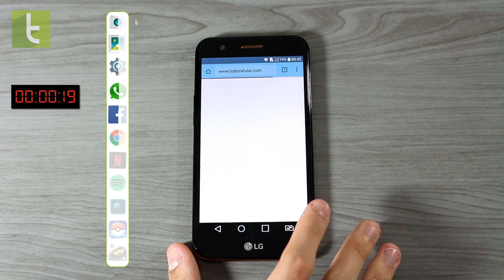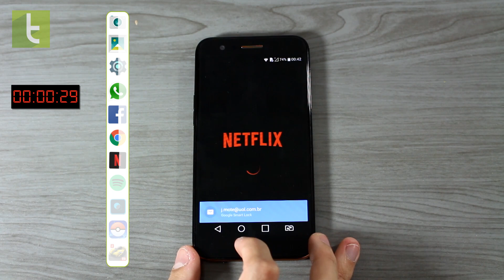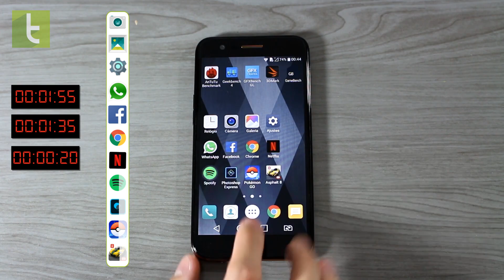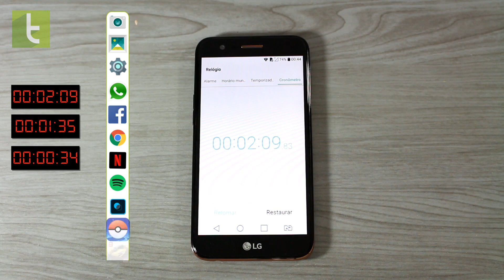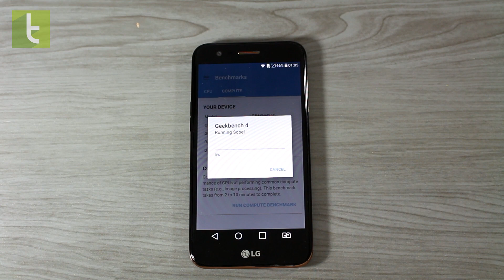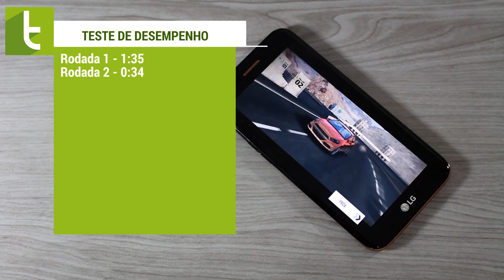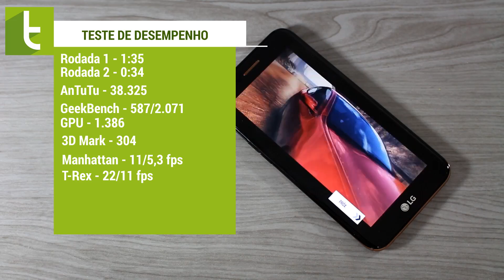Desempenho do LG K10 Novo (2017) | Teste de velocidade oficial do TudoCelular